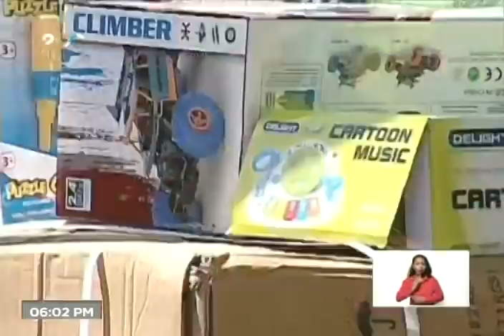Presidente Maduro en balance de vacunación y lucha contra Covid-19, 27 diciembre 2021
Transmisión televisiva del Presidente de Venezuela, Nicolás Maduro, este 27 de diciembre de 2021. Balance de lucha contra el Covid-19 y jornada de vacunación.

Bitcoin: 16zae5LZZNU7e8wwAKZXSEVo7bP2xZ1KwC

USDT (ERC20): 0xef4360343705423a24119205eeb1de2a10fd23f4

Petros: PFfDUW3cj1WD7cUPYg9MK2EtgG5nUgVzuc